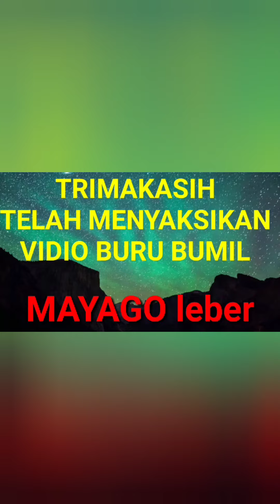WAOOO...BESARNYA PERUT BUMIL@MAYAGOleber14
video berikut ini,WAOOO... besarnya perut bumil.ketemu bumil di depan apotek.bumil antar anaknya periksa.perut bumil sudah besar.seperti video berikut ini @MAYAGOleber14